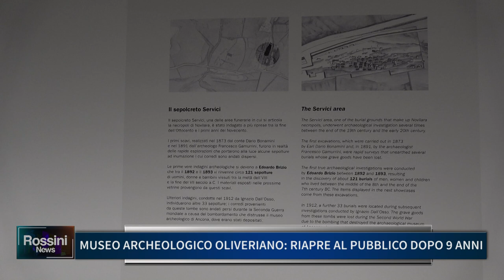MUSEO ARCHEOLOGICO OLIVERIANO: RIAPRE AL PUBBLICO DOPO 9 ANNI